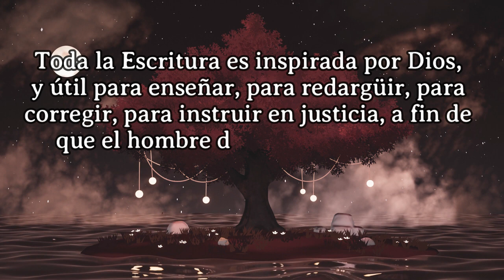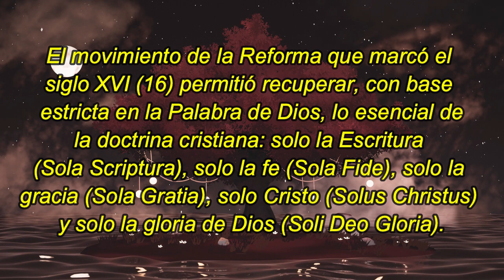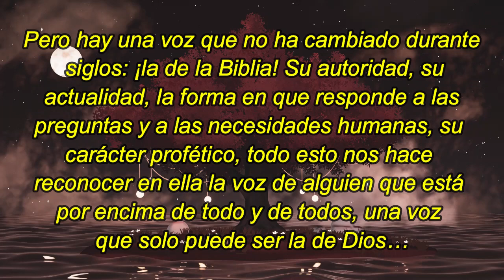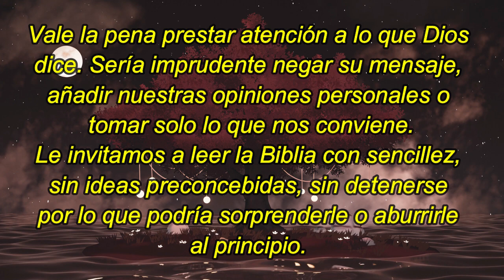Sola Scriptura (1) | 5 De Agosto | La Buena Semilla 2023 | Meditaciones Cotidianas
Un texto bíblico y una corta meditación te acompañarán en la jornada de hoy 5 DE AGOSTO 2023. BENDICIONES.
TEXTO:
Sola Scriptura (1)
El movimiento de la Reforma que marcó el siglo XVI (16) permitió recuperar, con base estricta en la Palabra de Dios, lo esencial de la doctrina cristiana: solo la Escritura (Sola Scriptura), solo la fe (Sola Fide), solo la gracia (Sola Gratia), solo Cristo (Solus Christus) y solo la gloria de Dios (Soli Deo Gloria).

Este primer lema nos interpela aún hoy… ¡Solo la Escritura! Muchas voces se escuchan, cada una de las cuales presenta su propia verdad. Difieren, evolucionan, y a veces se contradicen. Es difícil saber qué creer. La verdad, ¿es solo una cuestión de punto de vista? ¡Esto no es muy tranquilizador!

Pero hay una voz que no ha cambiado durante siglos: ¡la de la Biblia! Su autoridad, su actualidad, la forma en que responde a las preguntas y a las necesidades humanas, su carácter profético, todo esto nos hace reconocer en ella la voz de alguien que está por encima de todo y de todos, una voz que solo puede ser la de Dios…

Vale la pena prestar atención a lo que Dios dice. Sería imprudente negar su mensaje, añadir nuestras opiniones personales o tomar solo lo que nos conviene.

Le invitamos a leer la Biblia con sencillez, sin ideas preconcebidas, sin detenerse por lo que podría sorprenderle o aburrirle al principio. Si la lee con la confianza de que Dios habla a través de ella, será para usted un libro vivo. Su inestimable valor y autoridad le serán evidentes. La Biblia es la verdad, el libro de Dios que conduce a Dios.

(continuará los sábados)
1 Crónicas 18 – Lucas 15 – Salmo 90:13-17 – Proverbios 20:25-26